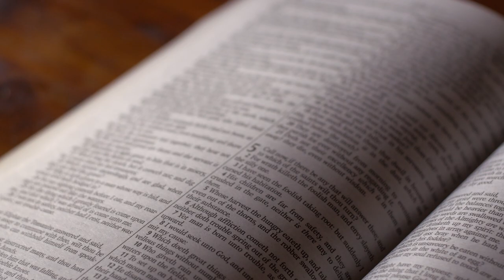A Prayer for Faith and Family | Jill Briscoe Poetry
Watch as Jill prays for your family and hers—that through the strength of Him whose very nature is love, children enjoy a godly heritage of steadfast faith and mature Christlikeness.